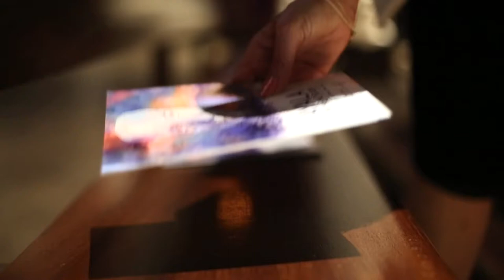Estreno de la obra Ayala In Memoriam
La Universidad CEU Cardenal Herrera se suma a la celebración del 150 aniversario del nacimiento del padre Ayala. José Manuel Palau Sala, director del Orfeón Universitario, ha compuesto una pieza musical para celebrar esta conmemoración. Para ello ha reunido a profesores y cantantes de la CEU World University Orchestra & Choir Valencia y a los solistas para el estreno de esta pieza en la iglesia de Santa Catalina de Valencia.
La música es un lenguaje universal y eterno que nos permitirá difundir la obra de nuestro fundador.